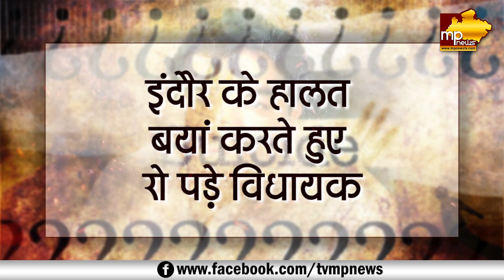इंदौर के हालत बयां कर MLA संजय शुक्ला की आंखों से छलके आंसू, आत्मदाह की दे दी चेतावनी!MP News Indore